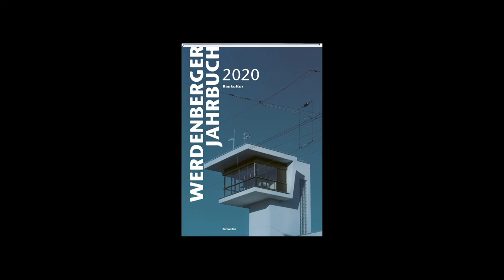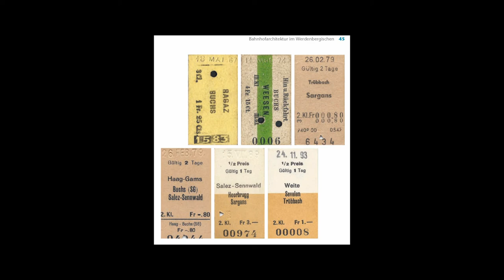Werdenberger Jahrbuch 2020